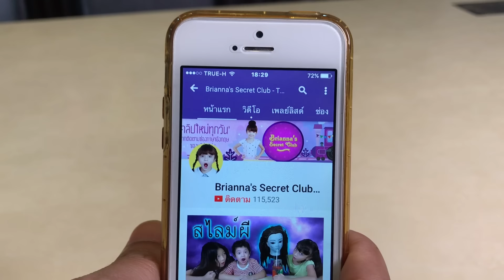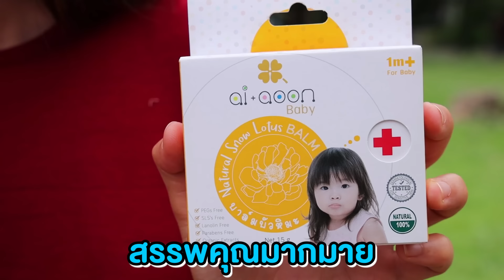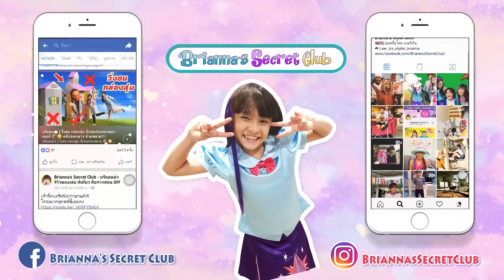บรีแอนน่า | วันโชคร้ายของบรีแอนน่า เจ็บตัวทั้งวันเลย!! 😂 BOO BOO Story Pretend Play!!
บาล์มบัวหิมะไออุ่น เจ็บที่ไหน ก็เอาอยู่   **ทุกครอบครัวควรจะมีติดไว้ใช้ในบ้านนะคะ
มีจำหน่ายที่ห้างชั้นนำทั่วประเทศ
Paragon , The Mall , Emporium  , Central ,Centralworld และ โรบินสัน แผนกเด็กอ่อนค่ะ
Line : @aiaoon (อย่าลืม@นะค้าา)